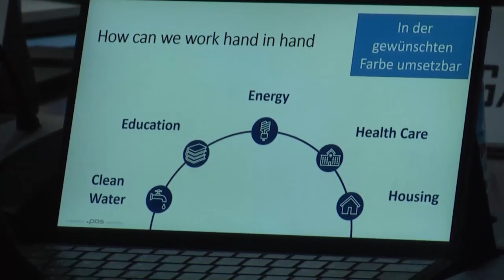31 MARS 2023 ECONOMIE DES INVESTISSEURS AUTRICHIENS EXPLORENT DES PISTES DE COOPERATION AVEC LE CAME